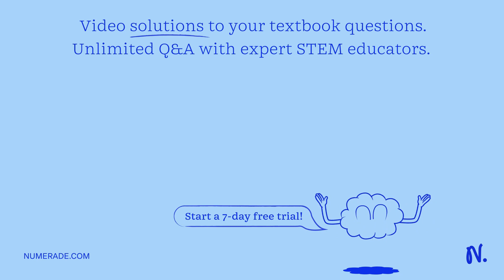1 gm oleum containing 40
1 gm oleum containing 40